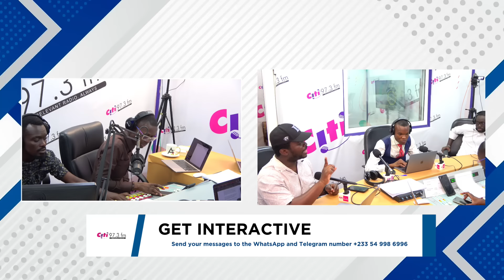Is dumsor back? | Citi Breakfast Show